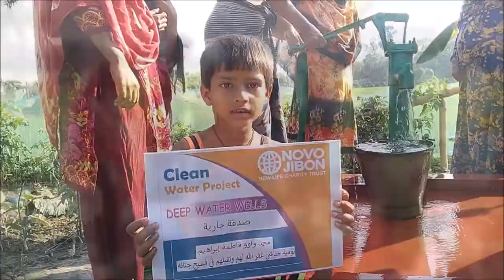Abdassalam Waw well 1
Novo Jibon